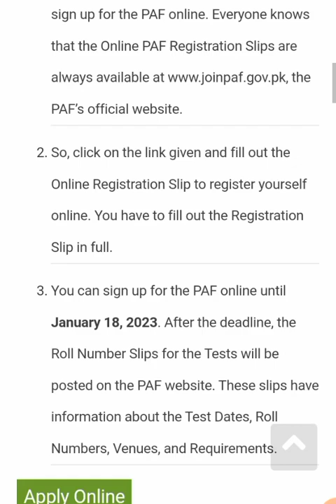Join Pak Air Force As a Airman - PAF Jobs 2023 -Apply Online 2023